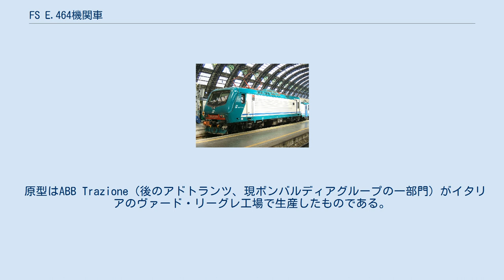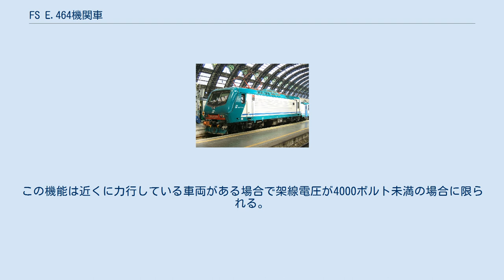FS E.464機関車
FS E.464はトレニタリアの電気機関車である。
1990年代に近郊用の軽量客車を牽引する目的で開発された。
1940年代から50年代に導入された旧式のE424、E646を更新する。
 原型はABB Trazione（後のアドトランツ、現ボンバルディアグループの一部門）がイタリアのヴァード・リーグレ工場で生産したものである。
 1台あたり230万ユーロである。
388両が運用されている。
イタリア最大の機関車である。
 E464形は1980年代に計画が始まり、車輪配置4軸（Bo-Bo, E453形・E454形）と6軸（Bo-Bo-Bo, E665形・E666形）が計画された。
強力な貨物用のE652形の導入に伴いE666形は中止された。
 1994年、FSはABBに新型の設計を依頼した。
より経費削減できる様に既存のE412形の部品を活用した。
E464形は成績が良かったので90両、100両、48両と相次いで発注された。
 E464はイタリア初の自動連結器を装備した機関車である。
従来はリンク/バッファーを使用していた。
車体の側板は鋼とアルミ製で白と緑の塗り分けがされている。
 機関車はゲートターンオフサイリスタ(GTO)による可変電圧可変周波数(VVVF)インバータで4基の三相交流誘導電動機を制御する。
誘導電動機のコイルはデルタ結線である。
 回生ブレーキを備えている。
この機能は近くに力行している車両がある場合で架線電圧が4000ボルト未満の場合に限られる。